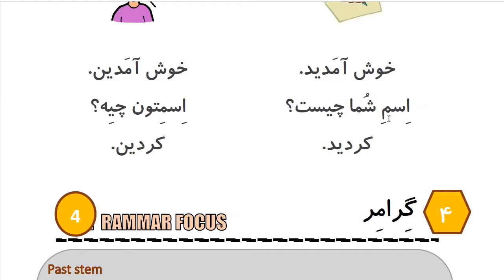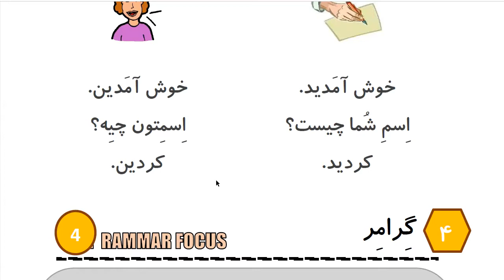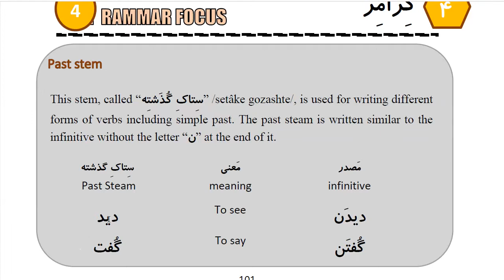Learn to Speak Persian FAST: For Beginners - Lesson 8- At hotel - Part 2